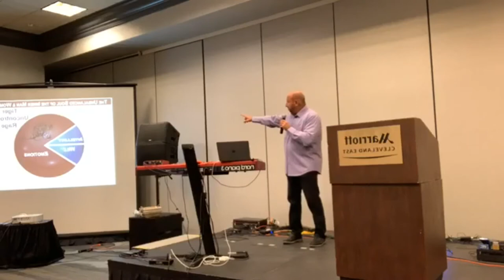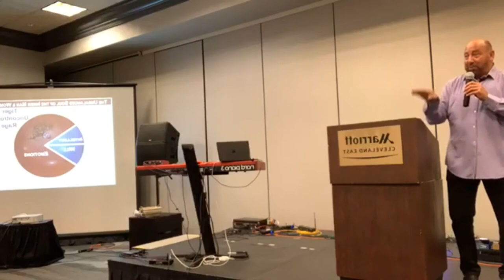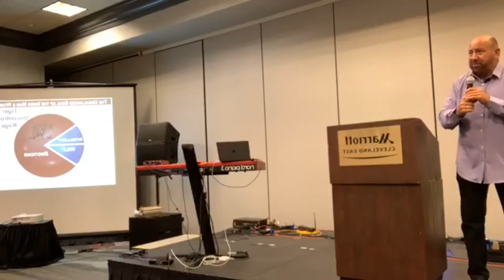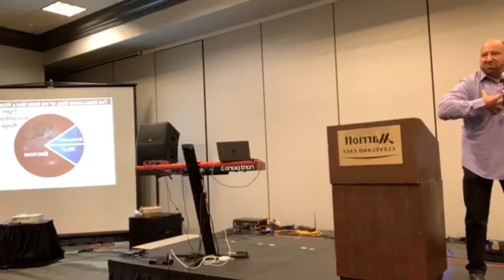True Freedom Tour Cleveland - Worship & Christian Psychologist Dominic P. Herbst.